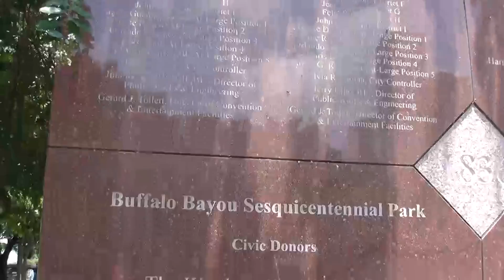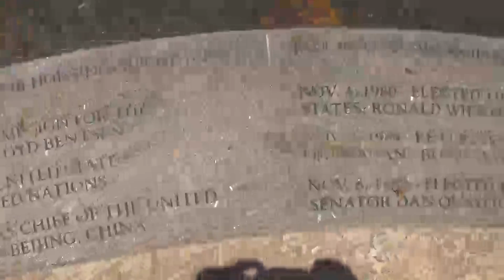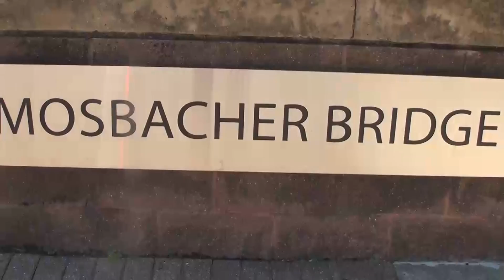Downtown Aquarium 4 - 16-7-2017 - Tsao Ruan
Houston Downtown Aquarium